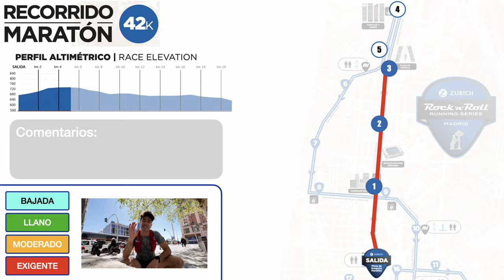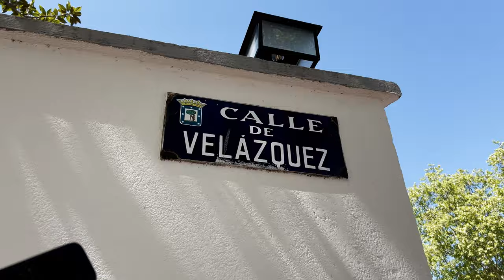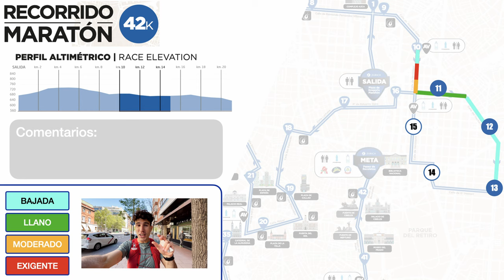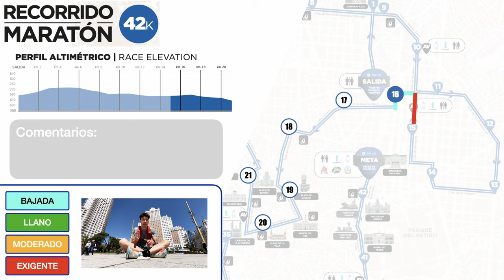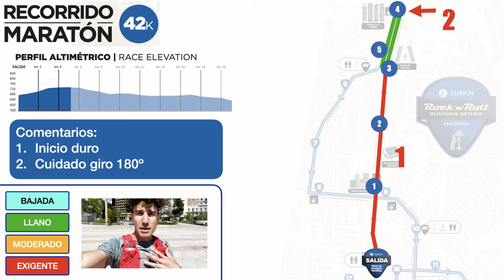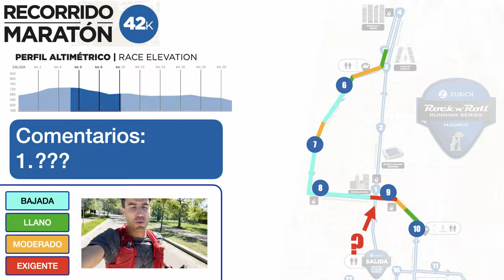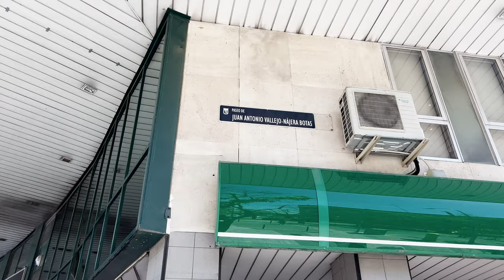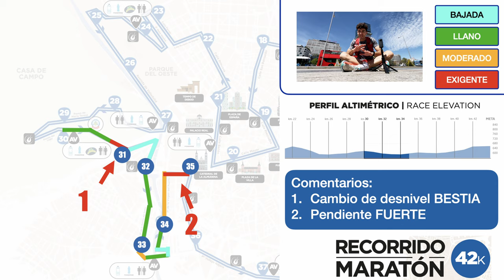🔥 RECORRIDO MARATÓN de MADRID (2024) Análisis | Robert Arias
🎸 Análisis del recorrido ZURICH ROCKnROLL RUNNING SERIES MADRID❗️
Que no te pille desprevenido. Recorre conmigo TODOS los 42,195 km del circuito.

🗺️ RECORRIDO (PDF):
1️⃣ KM a KM:

TIMING DEL VÍDEO:
0:00 Intro
1:25 km 0 - 5
2:14 km 5 - 10
3:35 km 10 - 15
5:07 km 15 - Media Maratón
6:31 Análisis PRIMERA Media Maratón
7:48 Media Maratón - km 25
8:50 km 25 - 30
10:25 km 30 - 35
11:46 km 35 - 40
12:50 km 40 - Final maratón
13:20 Análisis SEGUNA Media Maratón
13:55 REFLEXIÓN RECORRIDO MARATÓN MADRID 2024